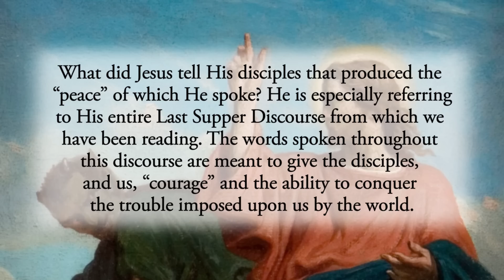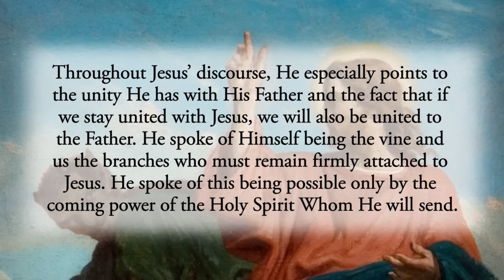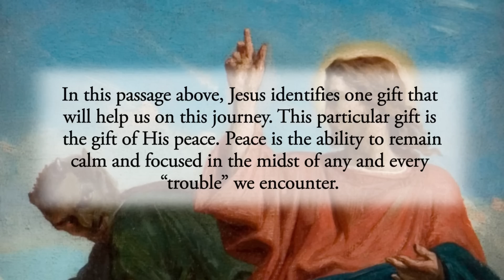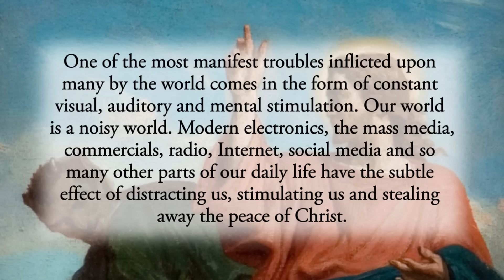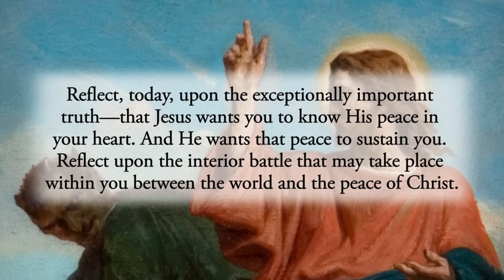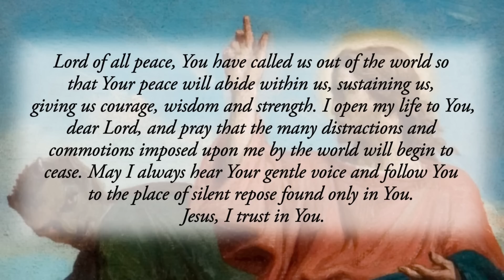Peace? Or the World? - Monday, May 22, 2023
*“I have told you this so that you might have peace in me. In the world you will have trouble, but take courage, I have conquered the world.”* John 16:33📖

What did Jesus tell His disciples that produced the _“peace”_ of which He spoke? He is especially referring to His entire Last Supper Discourse from which we have been reading. The words spoken throughout this discourse are meant to give the disciples, and us, _“courage”_ and the ability to conquer the trouble imposed upon us by the world.

Throughout Jesus’ discourse, He especially points to the unity He has with His Father and the fact that if we stay united with Jesus, we will also be united to the Father. He spoke of Himself being the vine and us the branches who must remain firmly attached to Jesus. He spoke of this being possible only by the coming power of the Holy Spirit Whom He will send. And He spoke of the hatred that the world has for all who remain firmly grounded in the Truth. Therefore, if you are one who seeks to remain deeply rooted in Christ, filled with the Holy Spirit and separated from the deceptions of the secular and un-Christian world, then Jesus is clearly speaking to you.

In this passage above, Jesus identifies one gift that will help us on this journey. This particular gift is the gift of His peace. Peace is the ability to remain calm and focused in the midst of any and every _“trouble”_ we encounter. The trouble that Christians will especially face are the various persecutions of the world when we live in accord with the Truth. And though there are many moral truths presented clearly by our faith that the world attacks, there are also other forms of troubles we will encounter within the world today.

One of the most manifest troubles inflicted upon many by the world comes in the form of constant visual, auditory and mental stimulation. Our world is a noisy world. Modern electronics, the mass media, commercials, radio, Internet, social media and so many other parts of our daily life have the subtle effect of distracting us, stimulating us and stealing away the peace of Christ.

Consider, for example, the idea of entering into the silence of a retreat for a day, or two, or longer. How would you handle turning off your smartphone, tablet, computer, television and radio for an extended period of time? Would you go through a form of withdrawal? Many today would indeed find this difficult. And the reason for this is that the _“peace”_ of which Jesus speaks is slowly dwindling in the lives of many. Instead of God’s peace, we are filled with constant noise, commotion and activity. This is the _“world”_ attacking us and stealing the peace God wants to bestow.
Reflect, today, upon the exceptionally important truth—that Jesus wants you to know His peace in your heart. And He wants that peace to sustain you. Reflect upon the interior battle that may take place within you between the world and the peace of Christ. Who is winning that battle for your soul? Is there more of the world or more of the peace of Christ reigning within you? Seek out the peace that only Jesus gives, and, as you discover His peace, you will also discover the source of that peace: Jesus Himself.
_Lord of all peace, You have called us out of the world so that Your peace will abide within us, sustaining us, giving us courage, wisdom and strength. I open my life to You, dear Lord, and pray that the many distractions and commotions imposed upon me by the world will begin to cease. May I always hear Your gentle voice and follow You to the place of silent repose found only in You. Jesus, I trust in You._ ✝️

CHAPTERS:
0:00 Beginning
0:18 Scripture Quote
0:28 Daily Reflection
4:13 Final Meditation
5:07 Closing Prayer